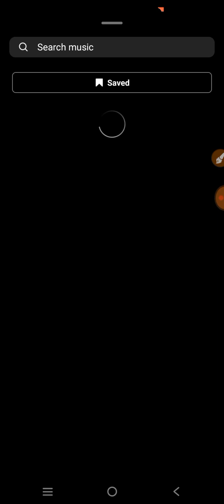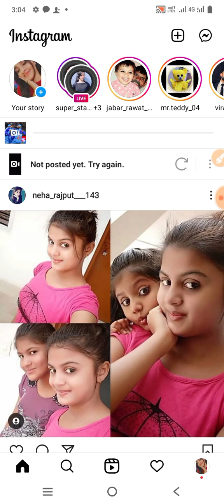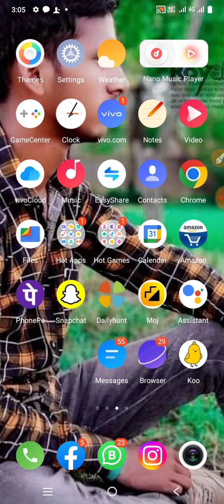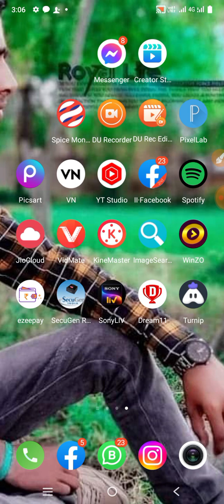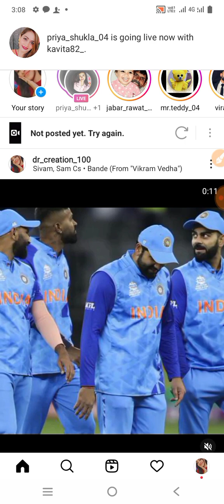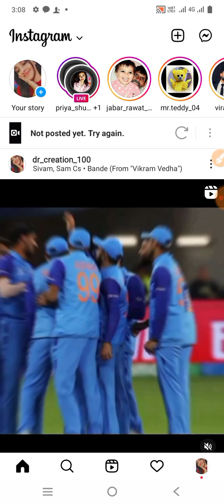Instagram Reels Video Upload Nhi Ho Raha Hai । Reels Not Posted Yet Try Again । Instagram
Instagram Reels Video Upload Nhi Ho Raha Hai । Reels Not Posted Yet Try Again। Instagram Not Working । Instagram Server Down

dr_creation_100